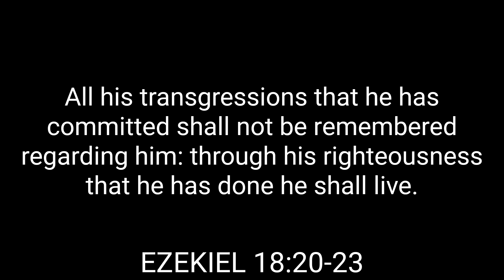Did Jesus die for YOU?!